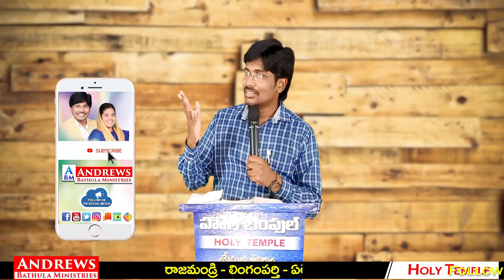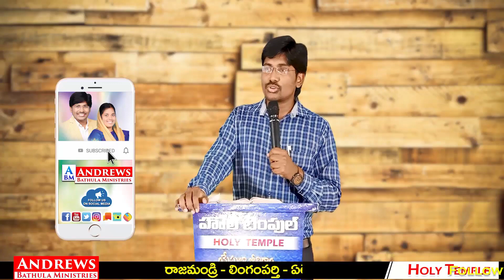మీ శ్రమల వెనుక దేవుని ఉద్దేశ్యం ? || God's Will behind your Problems || Short Message || Andrews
ఒక కోటు ఆ కుర్రోడి జీవితాన్నే మార్చేసింది ? ఎక్కడ ? ఎలా ? || Coat vs Young Man || Telugu Christian Short Message

వేలాదిమందికి దీవెనకరంగా ఉన్న ఈ పరిచర్యకి మీ సహకారం అందించగోరితే గూగుల్ పే / ఫోన్ పే చేయగలరు
To Support - Google Pay/Phone Pay @ 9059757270

Meet Us on Sunday @ Holy Temple
First Worship : # 57-3-5, Mallikarjuna nagar, RAJAHMUNDRY (8:30 AM - 10:30 AM)
Second Worship : # 7-103, Subbarao Colony, LINGAMPARTHI (1:00 PM - 3:30 PM)
Third Worship : Near Venkateswara Function Hall, Yeleswaram (7:00 PM - 9:00 PM)